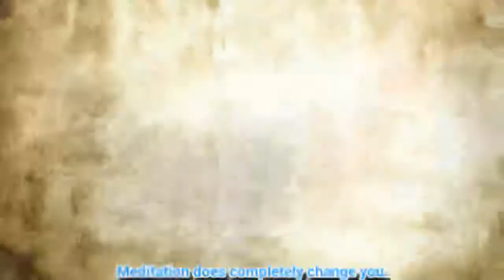Hollyoaks beauty strips off for bikini-clad reveal… but there’s a twist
HOLLYOAKS star Nadine Rose Mulkerrin is making her fans green with envy.